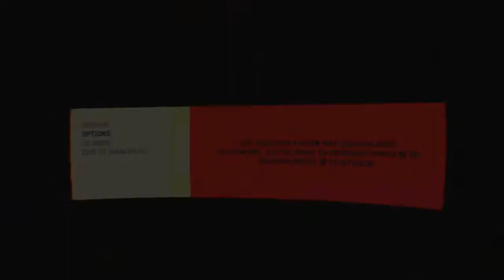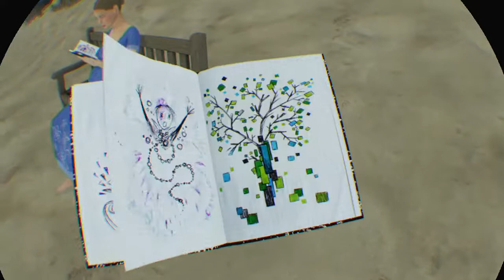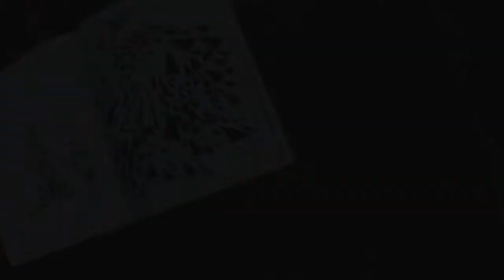Bound | PSVR Gameplay.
Graceful gaming.
Explore the fragility of family in this entrancing 3D platformer where you guide an elegant character using the beauty of balletic movement. Dance your way through a surreal landscape that explores the ever evolving geometry and kaleidoscopic aesthetics of early 20th century modern art.

Experience the emotion of a refreshingly different and branched storyline, as you encounter metaphorical representations of your relatives. And every step you make is accompanied by Oleg ‘Heinali’ Shpudeiko’s enchanting soundtrack which wonderfully blends ballet and electroacoustic music.

PlayStation VR compatible.
Experience the stunning landscapes, incredible art direction and emotional storytelling of Bound from a brand new perspective with PlayStation VR.

Put yourself at the heart of the world gaze across surreal and majestic vistas, tremble over bottomless drops and appreciate Bound’s balletic motion capture from up close.